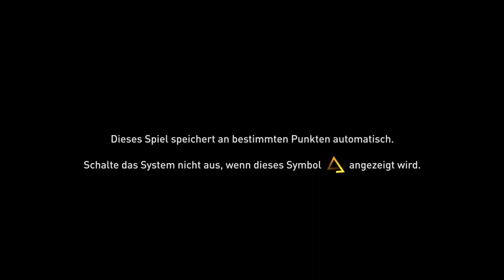Assassin's Creed Origins: Opening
Ivos Let's Play "Assassin's Creed Origins" fängt hier auf diesen Kanal ab den 25. November 2017 mit unregelmäßigen Folgen an.